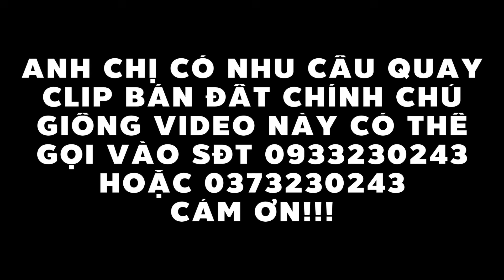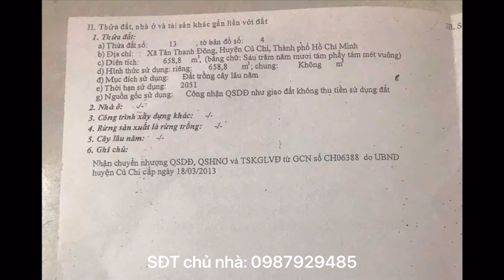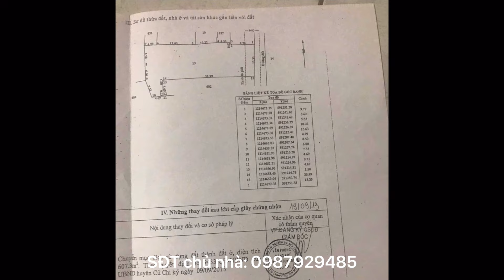Đau lòng bán tất cả gia sản ở Củ Chi để làm lại từ đầu vì nợ quá nhiều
Diện tích 658,8m2 có sẵn 607,3m2 thổ cư thuộc xã Tân Thạnh Đông, Củ Chi, TPHCM. Ngay sát tỉnh lộ 8, gần ngã tư Tân Quy, bao quanh nhiều cty và khu công nghiệp, vị trí quá đẹp và sẵn nguồn thu từ thuê phòng trọ. Giá 14 tỷ còn thương lượng.